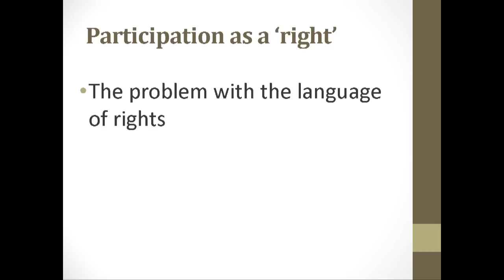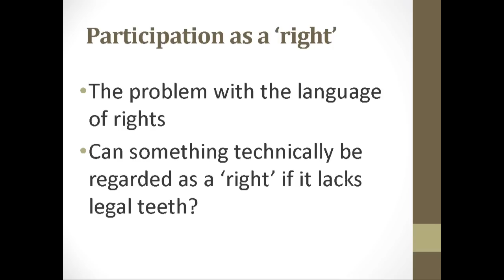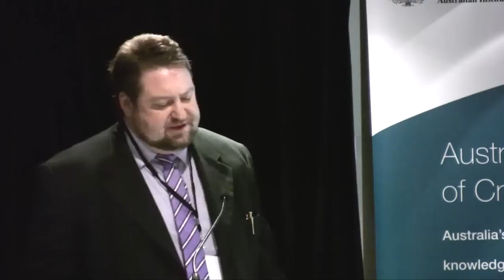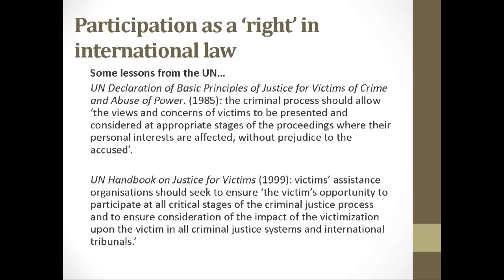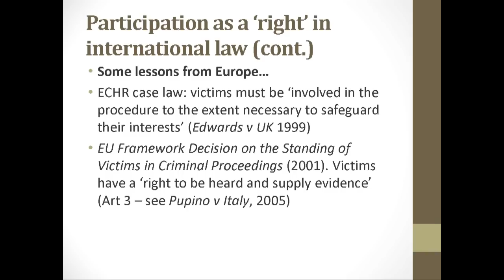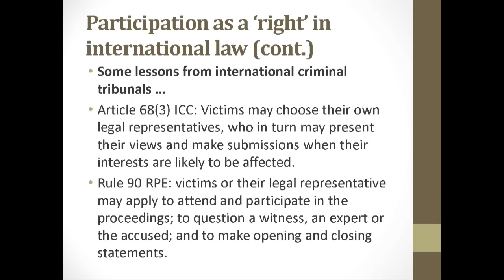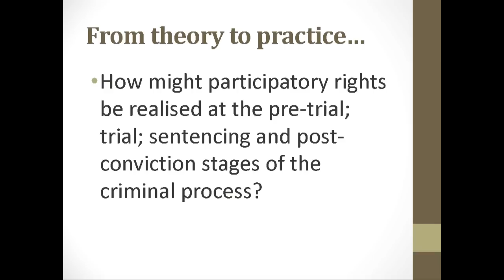Jonathan Doak: Part 1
Realising participatory rights for victims of crime
Meeting the needs of victims of crime